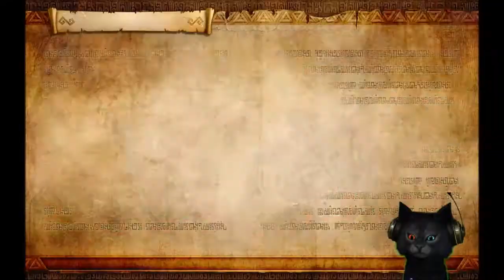Hyrule Warriors - lvl 2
This is just the first stage of Hyrule Warriors recorded for your viewing pleasure - why not?
I wish I was better at it, but it's still mindelss entertainments.